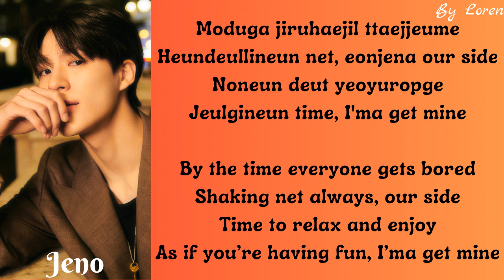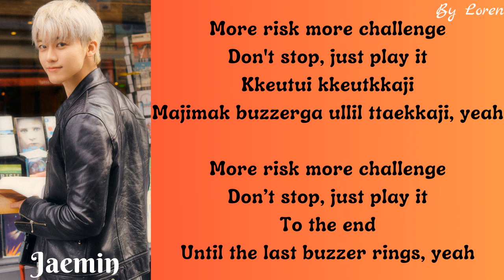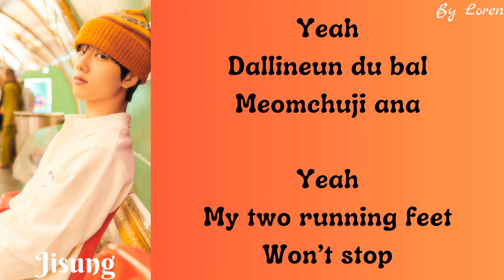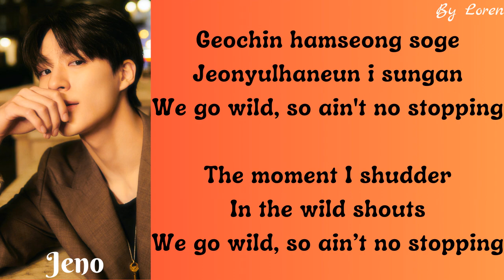NCT U (엔씨티 유) - Alley Oop (Lyrics Rom/Eng)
Artist: NCT U (엔씨티 유)
Song: Alley Oop
Album: Golden Age
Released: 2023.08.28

Members: Yuta, Winwin, Hendery, Jeno, Jaemin, Yangyang, Jisung